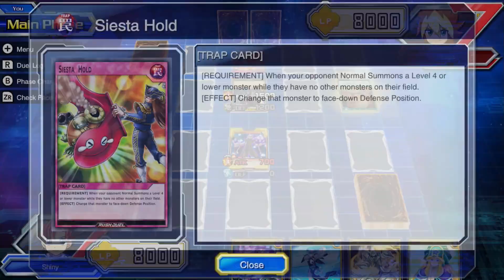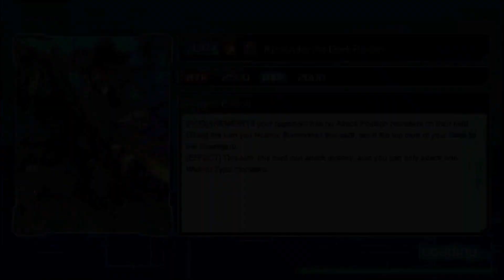Yu-Gi-Oh! RUSH DUEL: Dawn of the Battle Royale WALKTHROUGH PLAYTHROUGH LET'S PLAY GAMEPLAY - Part 25